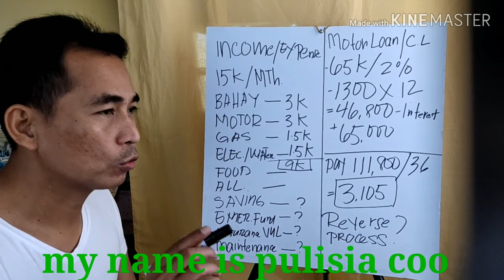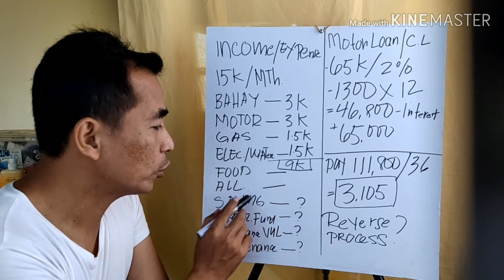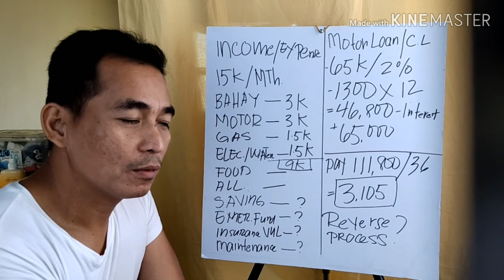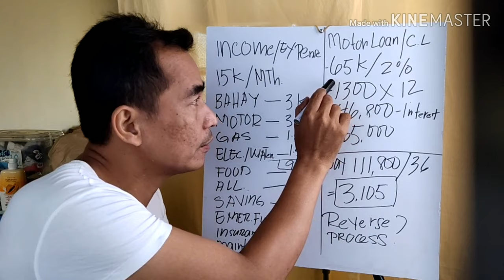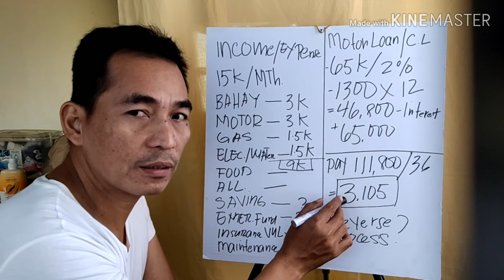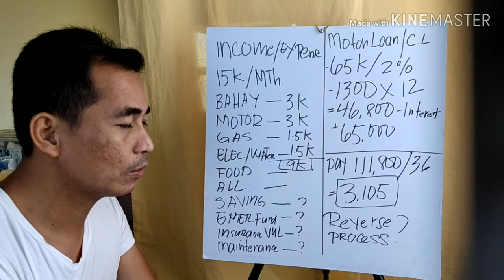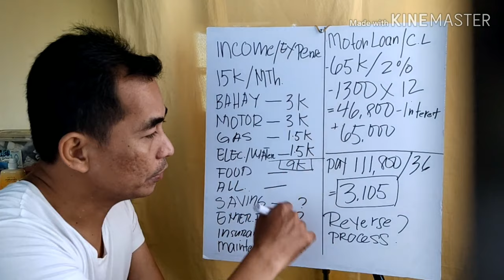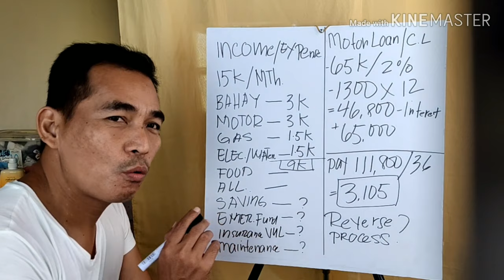MOTORCYCLE LOAN MURA NA WALANG HATAK